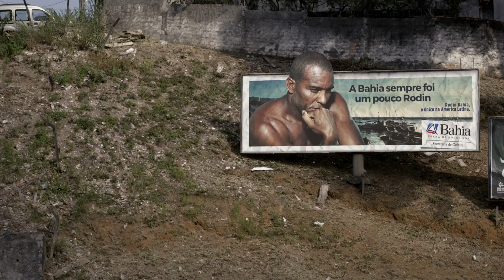Abaixo a Gravidade - Trailer Oficial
Assista ao trailer do filme